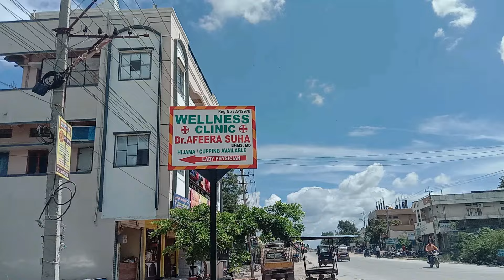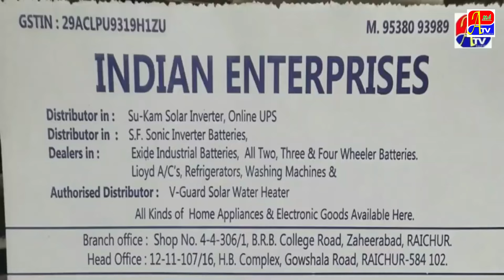KPC KA CHEMICAL MIX PANI RAICHUR ME SUPPLY SE PARESHANI !